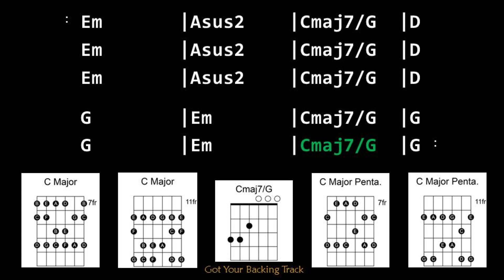Backing Track - Rock Ballad in C Major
Rock Ballad in C Major
90 BPM